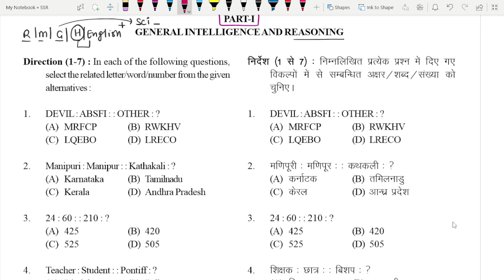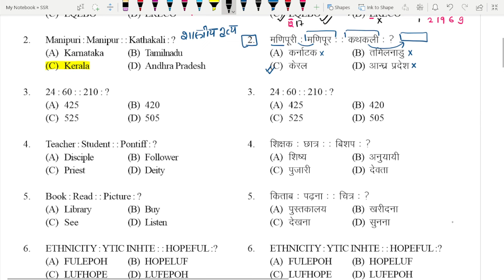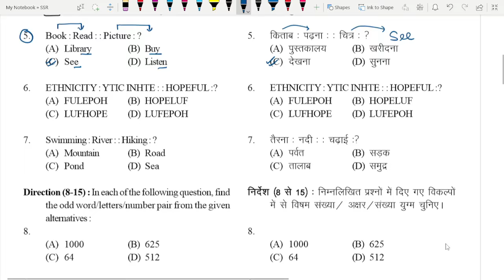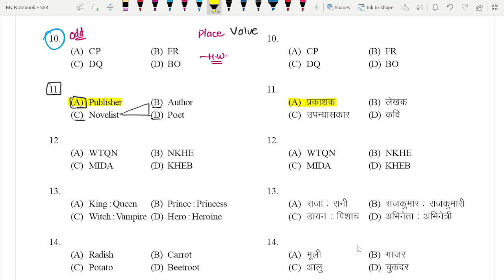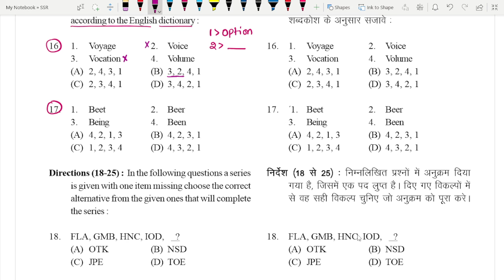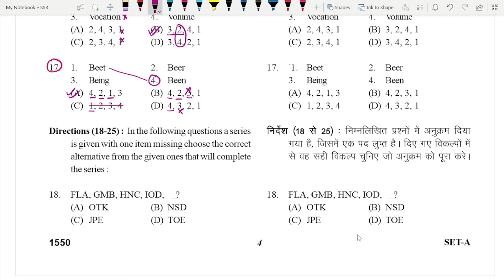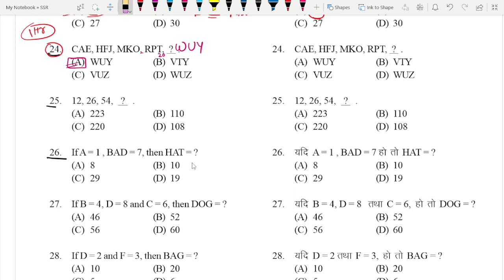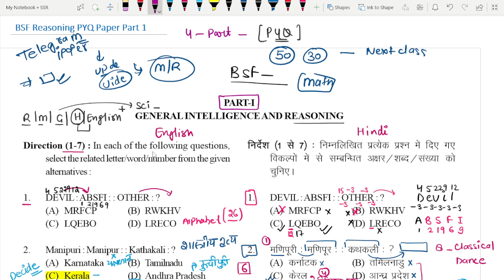BSF Tradesman New Vacancy 2024🔥 | BSF Tradesman Previous Year Paper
BSF Constable New Vacancy 2024🔥 Notice Out ✅ 1630: Post / 10th Pass ✅ BSF GD New Bharti 2024 Out

bsf gd bharti 2024
bsf asi new vacancy 2024

( अब सेलेक्शन लेना और भी आसान जल्दी Download करे और अपनी तैयारी को Boost करे 😍 )